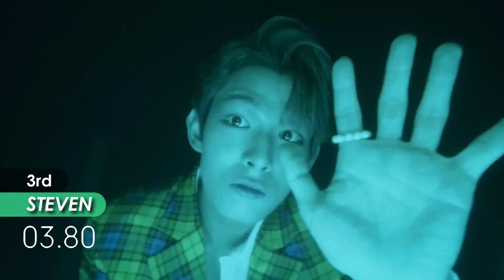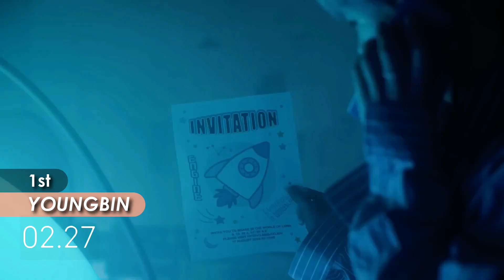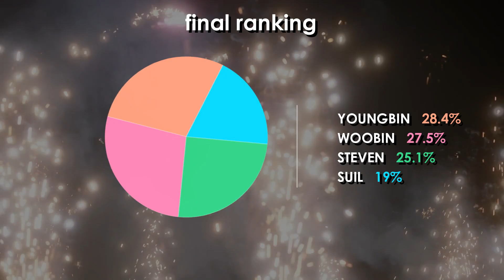루미너스 (LUMINOUS) 'Engine' | focus & solo screen-time ranking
Which member of LUMINOUS has the most solo screen-time on their new MV for 'Engine'? Watch to find out!